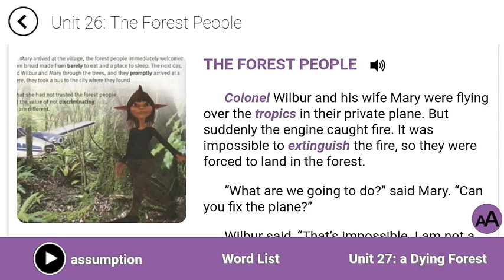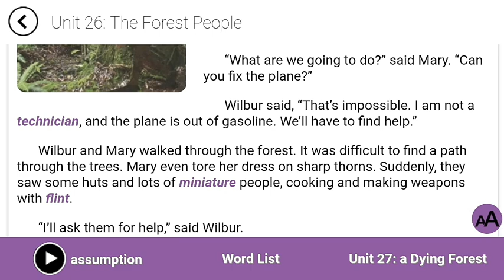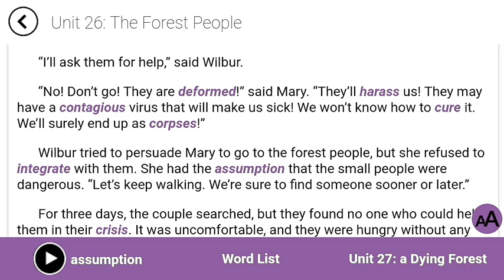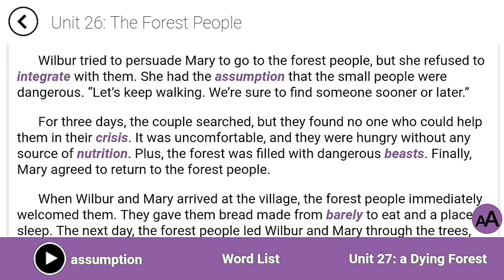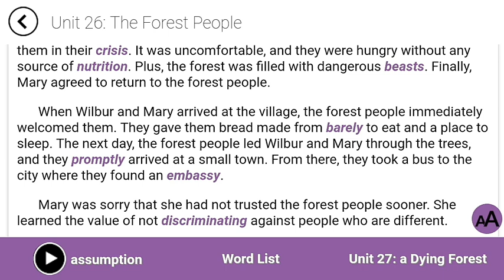چگونه انگلیسی را سریع بیاموزیم - انگلیسی حرف زدن - چطور انگلیسی فکر کنیم - کتاب ۴۰۰۰ واژه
آموزش زبان انگلیسی از صفر تا صد - یادگیری زبان انگلیسی با فیلم - آموزش تمام کتاب های مهم زبان انگلیسی - آموزش تمام پادکست های مهم زبان انگلیسی

لیست کلمات:
Assumption:فرض
Barley:جو
beast:حیوان وحشی
Colonel:سرهنگ
Contagious:واگیر دار
corpse:جنازه
Crisis:بحران
cure:درمان کردن
deformed:دفرمه
Discriminate:تبعیض قائل شدن
Embassy:سفارت
Extinguish:خاموش کردن آتش
Flint:چخماق
Harass:اذیت کردن
Integrate:با چیزی قاطی شدن
Miniature:مینیاتوری
Nutrition:تغذیه
Promptly:فورا
Technician:تکنسین
Tropics:مناطق استوایی